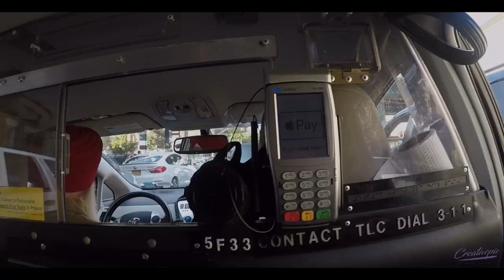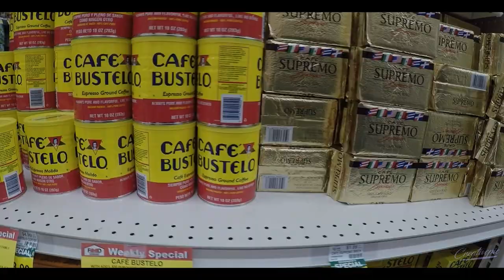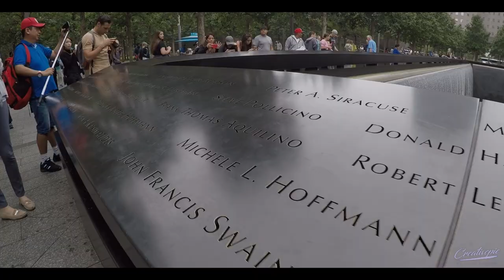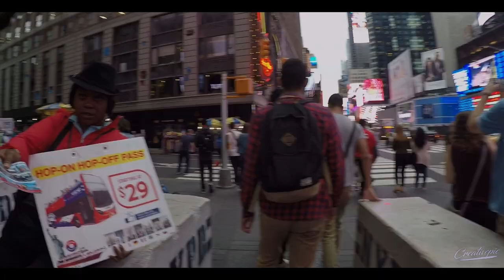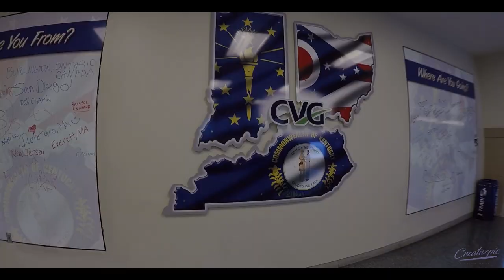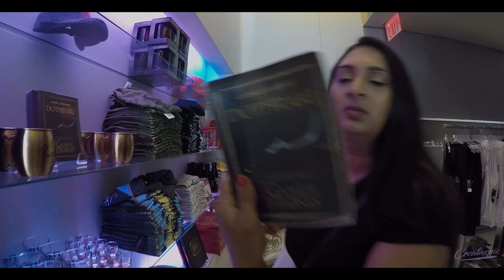Usa Trip 🇺🇸 Second time city trip to New York, visiting family in Ohio! 🗽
I’m a photographer but I also started taking a GoPro with me on our travels. It’s been a while that I’ve been editing video but it’s so much fun. Make sure that you turn on the sound!

A short edit of our trip to NY in ‘17. We like to wander around and just see things. It wasn't our first ime so we didn't do all of the touristy stuff. I’m not a vlogger and never will be so I let the video do all the talking for us.

Shot in 1080p 60 fps!

This video is edited in full in Lumatouch on the iPad Pro. What a time we live in.

Ryan Little - flew da coupe.